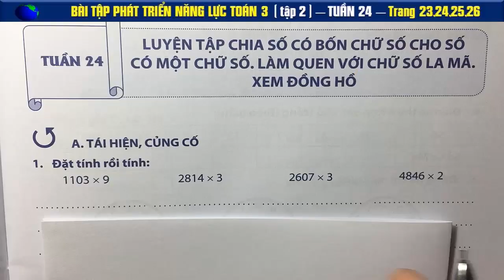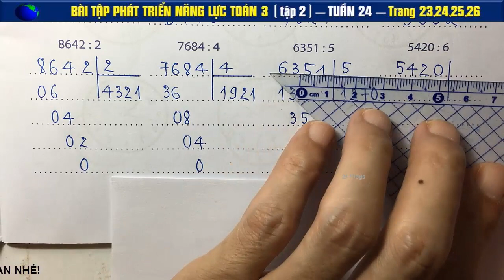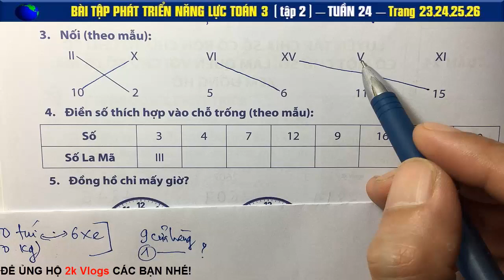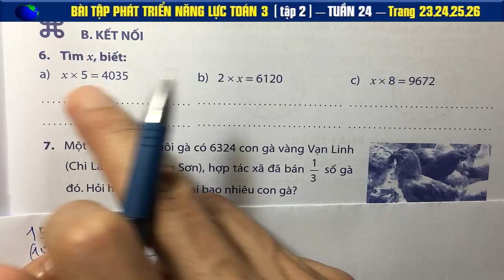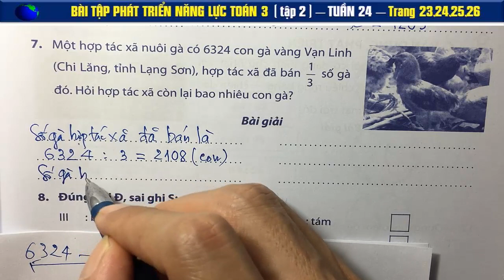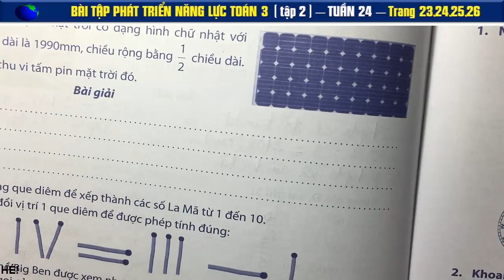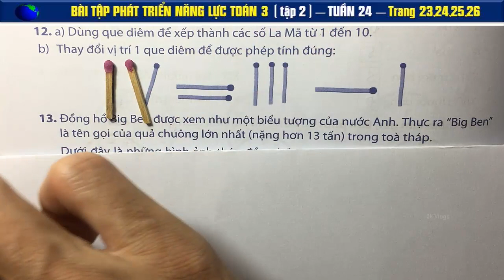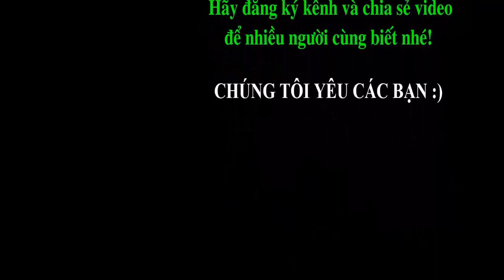Năng lực toán 3 - tuần 24 - Chia số có bốn chữ số, Làm quen số la mã, Xem Đồng Hồ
Năng lực toán 3 - tuần 24 - Chia số có bốn chữ số với số có một chữ số. Làm quen số la mã, Xem Đồng Hồ - Trang 23,24,25,26.
Một hợp tác xã nuôi gà 6326 con gà Vạn Linh...
Di chuyển vị trí 1 que diêm để được phép tính đúng
Đồng hồ Big Ben...
👇 Xem nhiều hơn các video của 2k Vlogs 🌴